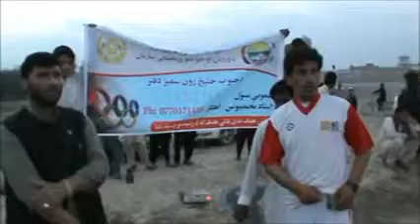SYDO Afghanistan (khust)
Sports and Youth Development Organization (SYDO)
New session of police e mardumi, 3Th session of police sport training and its relation with the community in khust